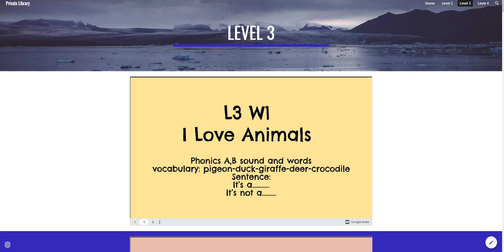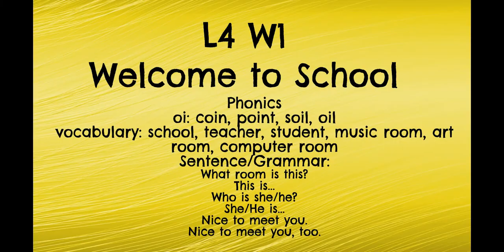Young Learners Private Curriculum Update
The private subscribers library got a facelift to accomodate the growth of lessons. This will make it easier to scroll and find your lessons quickly.
If you are interested in this curriculum please go to
Then join our support group